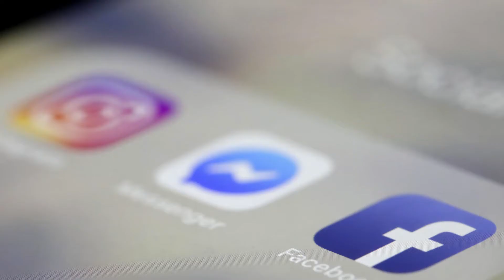你不是一个人！Facebook和Instagram又双叒叕挂了！【突发美国】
13日，Facebook和Instagram突然无法使用，全世界各大洲都有报错，显示出现登陆问题。包括Facebook、Instagram及FB Messenger等应用，在美国和欧洲的大部分地区都无法登陆。